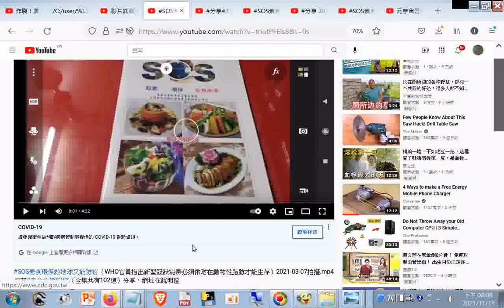SOS素食環保救地球又能防疫（WHO官員指出新型冠狀病毒必須依附在動物性脂肪才能生存）2021 03 07拍攝 mp4 另有#素食食譜83道（全集共有102道）分享，網址在說明區20211114b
SOS素食環保救地球又能防疫（WHO官員指出新型冠狀病毒必須依附在動物性脂肪才能生存）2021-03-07拍攝.mp4 另有#素食食譜83道（全集共有102道）分享，網址在說明區
SOS素食環保救地球又能防疫（WHO官員指出新型冠狀病毒必須依附在動物性脂肪才能生存）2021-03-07aggg.mp4
筆者附錄: 現今道劫並降，揚道於世化劫殃，有求孔孟聖道三寶心法就不枉費今生來世間。世間財世間用--生不帶來，死不帶去，或是給以後不相識的人用，但是得三寶心法卻能帶著走，在世能逢凶化吉、躲劫避難、改變命運，壽終能超生了死，離苦得樂，智者切莫入寶山而空手回。